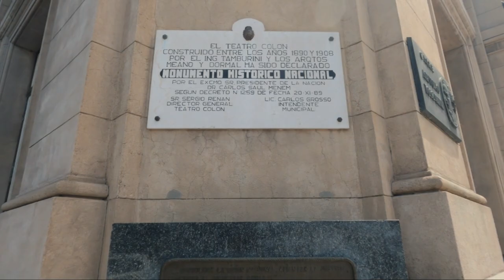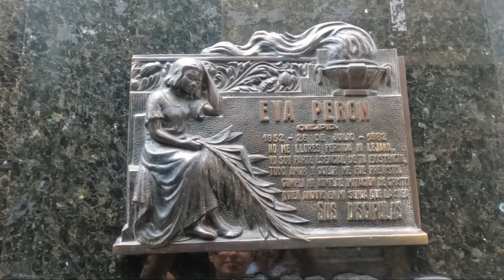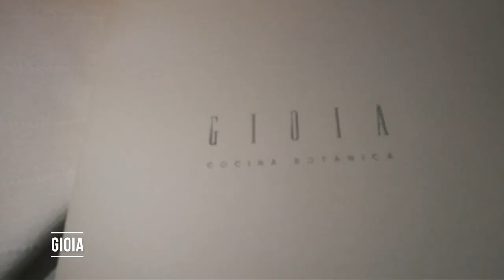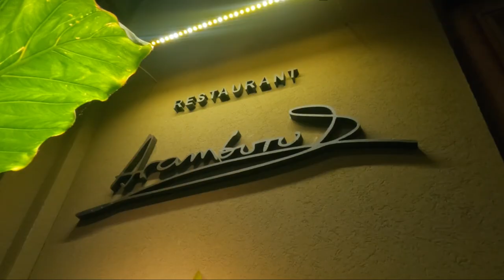Why you NEED to visit Buenos Aires in 2023!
I show you the top 5 reasons why you need to visit Buenos Aires in 2023. Buenos Aires is one of my favourite cities in the world and I hope that comes through in this video! Here you will find architecture, history, food, sights, what to do, what to see and more. This fast paced Buenos Aires quick trip travel vlog and city guide is aimed to inspire you to visit and travel Argentina and I hope it will also help you plan your trip to Buenos Aires better. Watch in HD and comment why you love Buenos Aires or why you want to visit!

Obviously there are MANY more reasons why you should come see Buenos Aires, here is a full guide I did last year

And here is a vlog from Mendoza- Argentina's stunning wine region not far from Buenos Aires

Get my monthly guides, top travel hacks and freebies sent to your email

TIME STAMPS:

0:00 INTRO
0:15 Reason 1
1:13 Reason 2
1:49 Reason 3
3:14 Reason 4
4:16 Reason 5
6:24 OUTTRO

NOTES: I highly recommend having local pesos with you instead of paying by card as it offers you a better exchange rate. The tickets to the cemetery and theatre can be purchased on site but it's best to book English tours ahead of time. Keep in mind the prices are different for locals and foreigners, this is normal. Best areas to stay in are Recoleta, Palermo and parts of Puerto Madero. I personally enjoy the classic architecture of Recoleta the most, while Palermo has the most green spaces.
If you're going to Tigre, make sure to contact Agustina from My Tigre Trip who will organise a half day boat tour and lunch on the water for you. I really enjoyed my time with her and the tour is worth the money.
Another restaurant that deserves a mention that wasn't included in the vlog is Elena in the Four Seasons hotel in Recoleta.